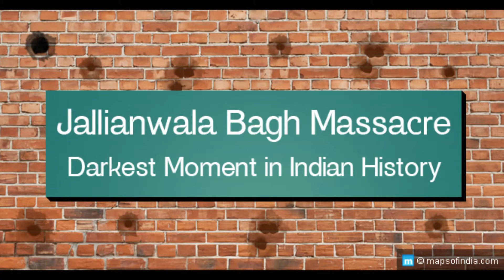Poem on jallianwala bagh || Jallianwala bagh Massacre.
poem on jallianwala bagh.
in this video discuss about the jallianwala bagh massacre by poem and lyrics music